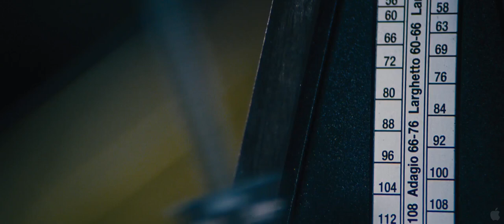STOKER Trailer (Nicole Kidman THRILLER)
Directed by Park Chan-wook. Starring Nicole Kidman, Mia Wasikowska, Matthew Goode, Dermot Mulroney and Jacki Weaver. In theaters March 1st, 2013.

After India's (Wasikowska's) father dies in an auto accident, her Uncle Charlie (Goode), who she never knew existed, comes to live with her and her emotionally unstable mother Evelyn (Kidman). Soon after his arrival, she comes to suspect this mysterious, charming man has ulterior motives, but instead of feeling outrage or horror, this friendless girl becomes increasingly infatuated with him.
Stoker Movie Trailer  (2013)